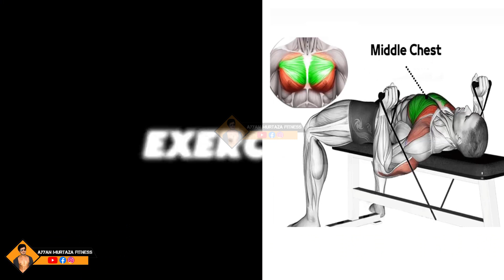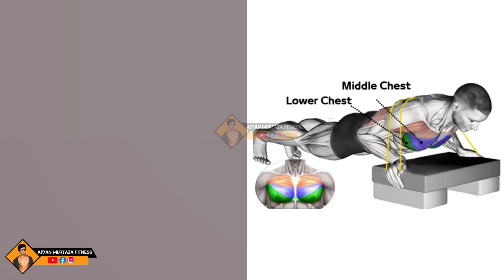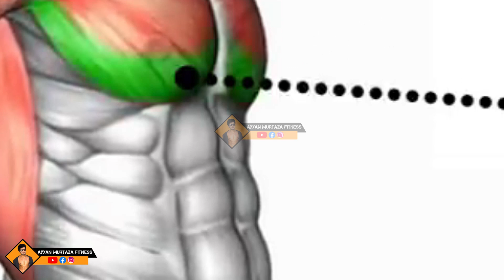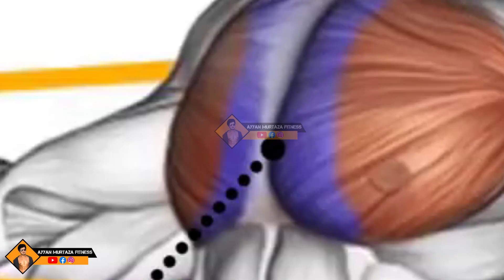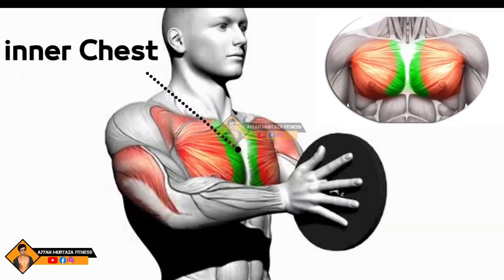The BEST HOME CHEST WORKOUT | Home chest workout chest exercises | How To Build A Perfect Chest Home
●▬▬▬▬▬▬▬▬▬▬▬ஜ۩۞۩ஜ▬▬▬▬▬▬▬▬▬▬▬●
●▬▬▬▬▬▬▬▬▬▬▬ஜ۩۞۩ஜ▬▬▬▬▬▬▬▬▬▬▬●
The BEST HOME_CHEST_WORKOUT | Home chest workout chestexercises | How To Build A PerfectChest Home
 ●▬▬▬▬▬▬▬▬▬▬▬ஜ۩۞۩ஜ▬▬▬▬▬▬▬▬▬▬▬●